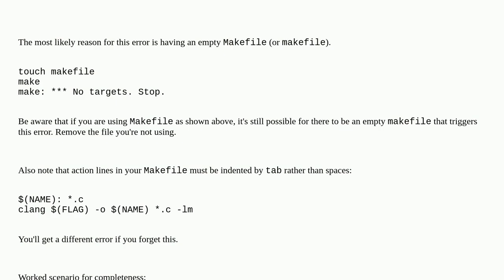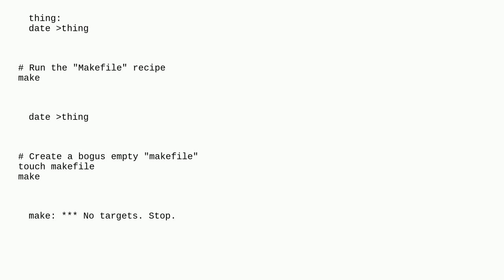Unix: make: *** No targets. Stop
make: *** No targets. Stop

A special thanks goes out to the community

  make